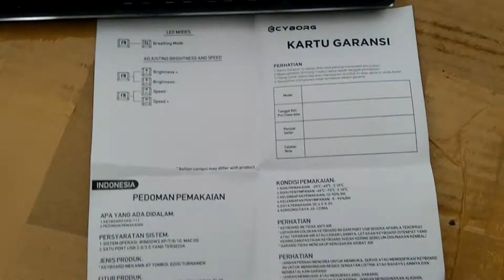Keyboard Gaming Cyborg TKL Mechanical CKG-111